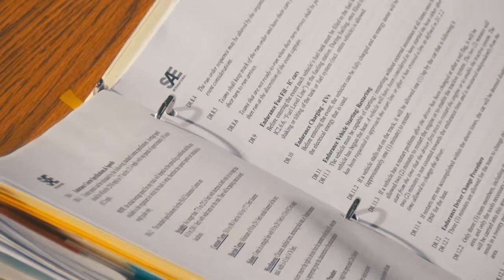Formula SAE @ UH - USEED Video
"The SAE International Formula SAE program is an engineering design competition for undergraduate and graduate students. The competition provides participants with the opportunity to enhance their engineering design and project management skills by applying learned classroom theories in a challenging competition. The engineering design goal for teams is to develop and construct a single-seat race car for the non-professional weekend autocross racer with the best overall package of design, construction, performance and cost." - SAE International

The University of Houston's FSAE team aims to be majorly competitive in each year's competitions.